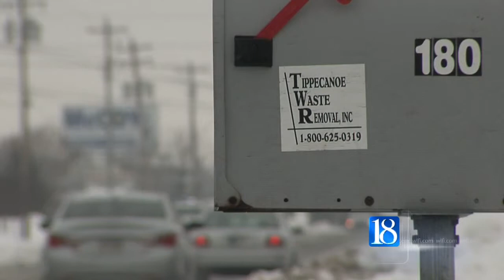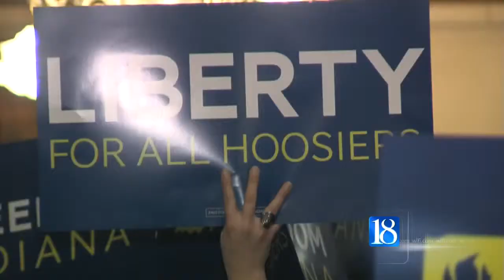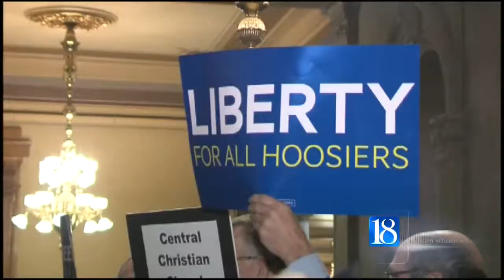Greg Zoeller Interview on News 18 at Five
Indiana Attorney General Greg Zoeller stops by News 18 at Five to discuss the lawsuit with TWR and details on the federal lawsuit filed against Indiana over the state's same-sex marriage stance.